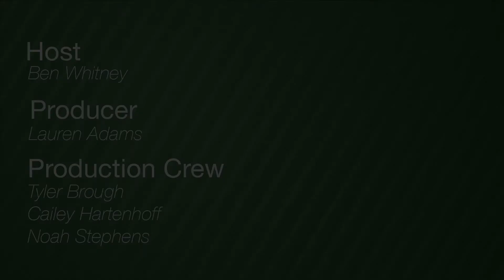Story Behind the Story | Week 7: Tristan Lynch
Tristan gives us an insight on the current season of Maryville softball.